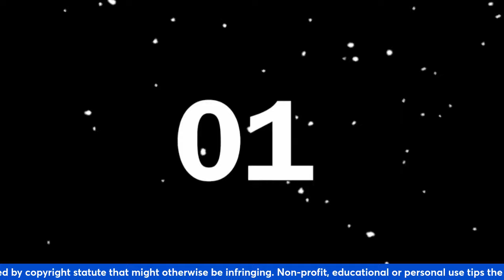😲NYC SUBWAY SHOOTING WTF😲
MAN SHOT 4 TIMES ON NYC SUBWAY TRAIN IT'S YA GIRL @MelanieJonesSaidSo COMING WITH SOME CURRENT EVENTS HAPPENING IN MY CITY.  DROP DOWN IN THE COMMENTS LETTING ME KNOW WHAT'S GOING ON IN YOUR CITY 💯🥾💯🥾💜

💜 $MeljonesJ 💜 THANK YOU FOR SUPPORTING THE CHANNEL